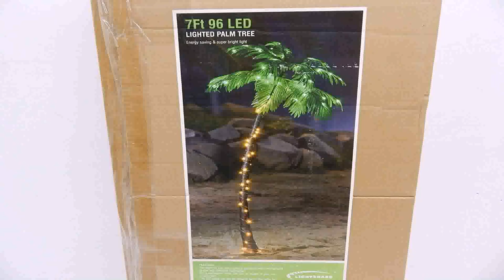Christmas Decorating Ideas For Palm Trees